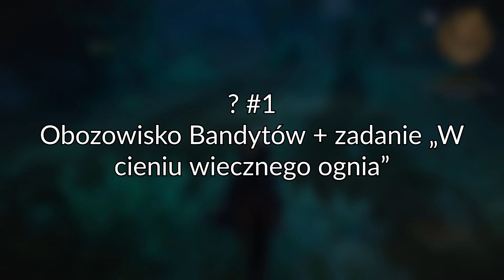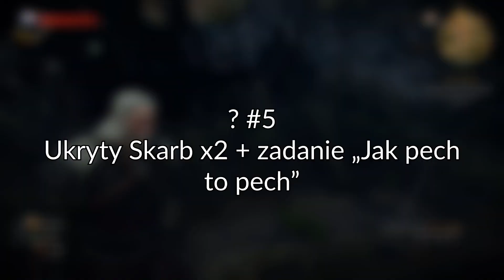WSZYSTKIE ❔NIEODKRYTE MIEJSCA❔ W WIEDŹMINIE 3! Velen [8/10]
Cześć! W tej serii zajmiemy się analizą i odkrywaniem wszystkich nieodkrytych miejsc w Wiedźminie 3: Dziki Gon. W tym odcinku przenosimy się nieco w pobliże Oxenfurtu. Omawiamy także zadania "Nieszczęśliwy Wypadek", "Jak Pech, To Pech" i "Ukryta Przystań". Pojedziemy także do Diablego Dołu.

0:00 Wstęp
0:29 1: Obozowisko Bandytów + zadanie „W cieniu wiecznego ognia”
1:59 2 i 3: Opuszczone Miejsce + Ukryty Skarb i zadanie „Nieszczęśliwy Wypadek”
3:25 4: Strzeżony Skarb
3:53 5: Ukryty Skarb x2 + zadanie „Jak pech to pech”
5:26 6: Gniazdo Potworów
6:00 7: Obozowisko Bandytów
6:31 8: Opuszczone Miejsce x2
7:06 9 i 10: Gniazdo Potworów x2 i x3
7:53 11: Ukryty Skarb x3 + zadanie „Ukryta Przystań”
9:00 12: Strzeżony Skarb x2
9:42 13: Opuszczone Miejsce x3